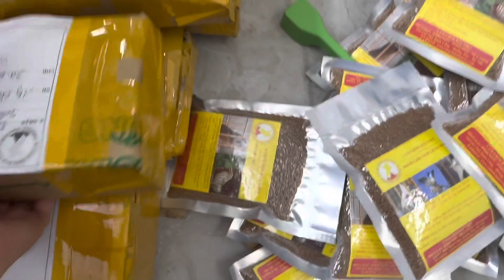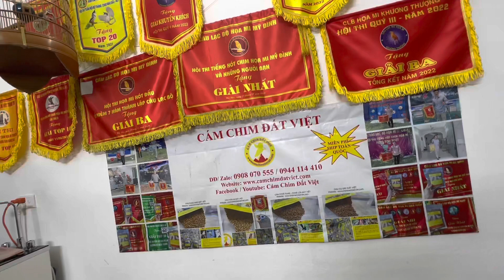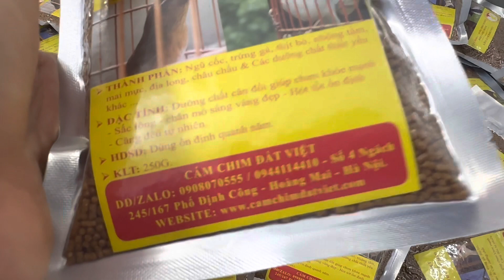1/5 - Cám gửi AE KHẮP MIỀN ( Cám Mi, Choè, Mào - 200k/1kg ( 4 gói ) - 0908.070.555 - MIỄN PHÍ SIP )